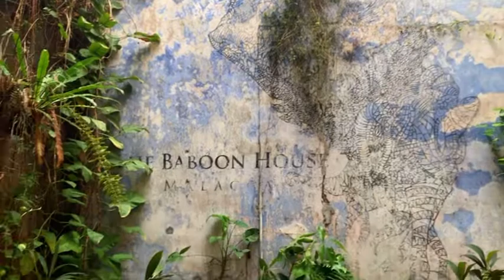Melaka The Baboon House